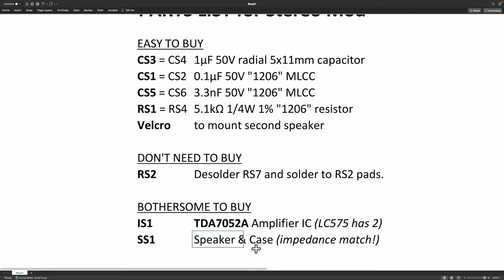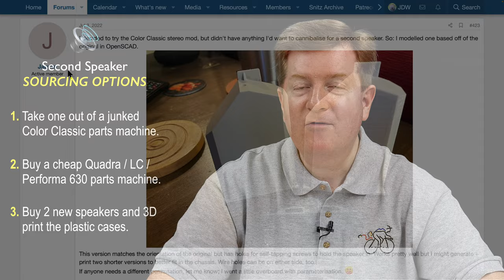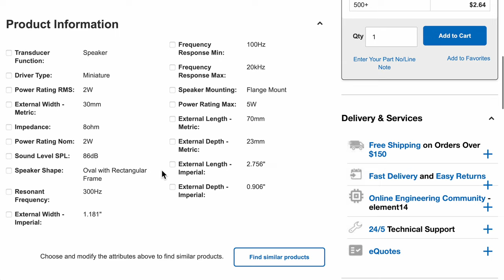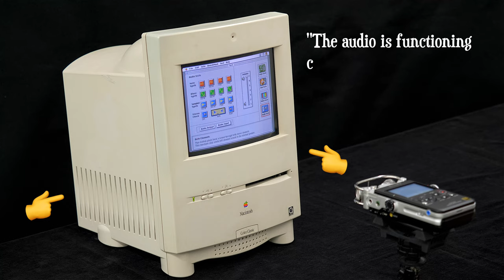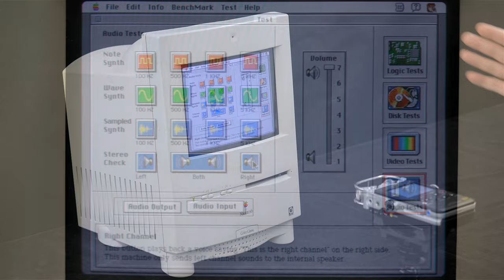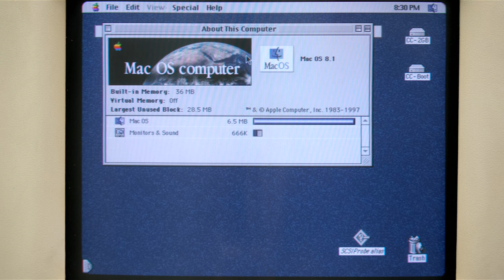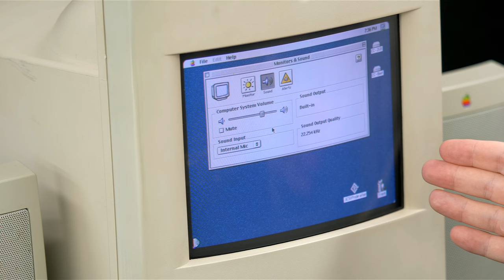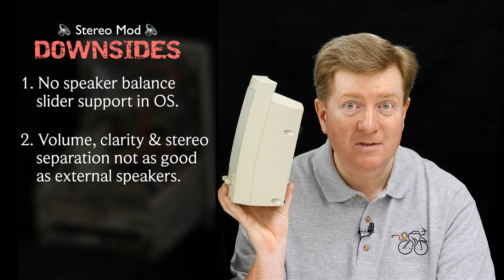Macintosh Color Classic STEREO MOD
Want louder sound with stereo separation in your Color Classic?  I walk you through the entire mod, with teardowns of the LC575 & Performa 630. Mouser Cart below.

🔎 INDEX
0:00 — Intro
1:07 — Parts List
3:03 — LC575 Teardown
7:15 — TDA7052A IC Extraction
8:17 — 2nd Speaker Acquisition
11:22 — Performa 630 Teardown
16:43 — Speaker Impedance
18:31 — INSTALLATION
35:35 — Testing
42:25 — AppleDesign Powered Speakers
46:24 — Closing Thoughts

   (Move existing RS7 to RS2 pads.)
• Speaker (8Ω, 70x30mm, p/n: MCABS-235-RC):
• Amplifier IC (p/n: TDA7052AN):
1) EBAY
⚠️You also need WIRE, male & female connectors, and heat-shrink tubing:
• Heat Shrink Kit
Either of the following are a matched pair of 2-pin male & female connectors with 22AWG short 10cm long wires attached on Amazon. You'd need to lengthen the wires with your own wire:
Alternatively, you could buy this 50cm wire & 2-pin (male & female) kit and then solder wires to the female connectors:

🛒 BUY TOOLS
• 10x Loupe
• 5x/11x Magnifier
• Hakko Soldering Station (Fisher Price colors)
💁‍♂️TIP: Use 350°C & Leaded solder.
• Solder (Leaded Rosin Core 0.8mm)
• 2-spool Solder Holder
• AMTECH 559 "V2" Flux (flawed plunger)
• MG Chemicals Flux (great plunger)
• Desoldering wick
• DE-5000 Handheld LCR Meter
  The best handheld meter to check capacitor ESR! Includes all 3 accessories: TL-21, TL-22 & TL-23.
  (If Amazon is out of stock, please check EBAY.)
• Fume Extractor
• 99% ISO Alcohol (Spray Bottle!)
• 99% ISO Alcohol
• 99% ISO Alcohol
💁‍♂️I gave you 3 alcohol choices above because it's often out of stock. 70% will work, 91% is better, but 99% is best for electronics cleaning (fast drying & no residue).

🛒 BUY MY POLO SHIRT
• 8 Bit Tees (Mine is size L. I'm 5'9". Fits me well.)

(Kay Koba didn't pay me to mention this. I just like his stuff!)

📷 MY CAMERA GEAR (used in making most of my videos):
• Panasonic GH5
• GH5 II (newer version of my camera)
• Olympus 60mm F2.8 Macro (used for all closeups)
• Olympus 12-100mm F4 (great all-around zoom lens!)
• Olympus 40-150mm F2.8 (fast glass with a long reach!)
• Sony Tough 256GB SD Card (amazingly good!)
• LAV Mic (BOYA by-M1 Pro)

💵 NOTE: Your price on Amazon (US only) is the same even if you don't click the "amzn.to" Affiliate links above, but if you do click & purchase within 24 hours, Amazon may pay me a small commission on qualifying items in your Cart.

• Instructions by CCFAQ (⚠️WARNING! Errors!)

• Mauro Acciaccaferri (monthly supporter)
• Gavin Maxwell (new monthly supporter)
• Philippe from France (new monthly supporter)

(If you do very kindly donate, please let me know if I have permission to use your full name, or use something like John in Texas, when I give you public thanks in a future video. Pronunciation help is also appreciated!)